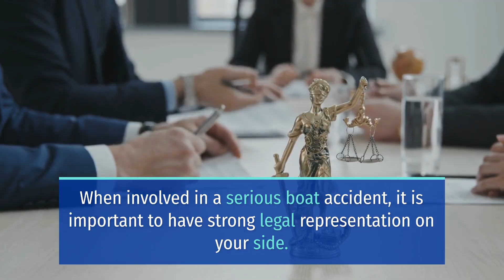1 PERSON KILLED IN MOTORBOAT ACCIDENT ON COLORADO RIVER AT BEDROCK RAPID [GRAND CANYON, AZ]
GRAND CANYON, AZ (September 12, 2022) – Saturday afternoon, a person died in a motorboat accident on Colorado River at Bedrock Rapid.

The accident at about 2:00 p.m. on the Colorado River at Bedrock Rapid.

According to reports, a motorboat flipped at Bedrock Rapid, which led to one fatality.

At this time, the authorities haven’t disclosed the identity of the deceased.

Search and rescue crewmembers responded to the injured.

At this time, the authorities haven’t confirmed the total number of people in the motorboat.

Sweet Lawyers extend our deepest condolences to the family and loved ones of the victim. May the bereaved find comfort in this extremely difficult time.